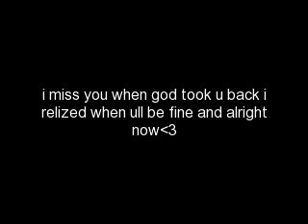R.I.P. jake ~ I Love You So Much Bby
Ok, so this is and always was my best friend jake meant the world to me & nthing would and can change that , it only seems that yesterday was the day that u left looking back on our memories i loved them all our random late night convos keept me happy the wayyou laugh & lived was the best even tho its only been 10 going on 11 months sense ur gone it seems like yesterday teh day u went wasent meant to be i wish it was me not you u had so much to live for i love you & miss you so much R.I.P. 12.24.09